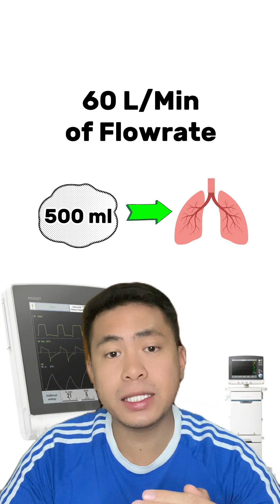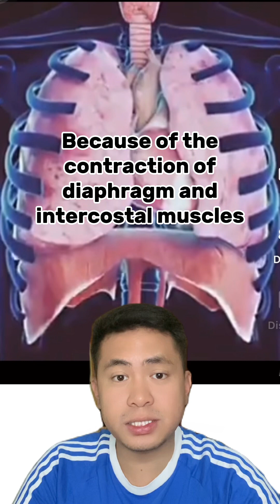Flow Rate, I:E Ratio and Sensitivity 🫁